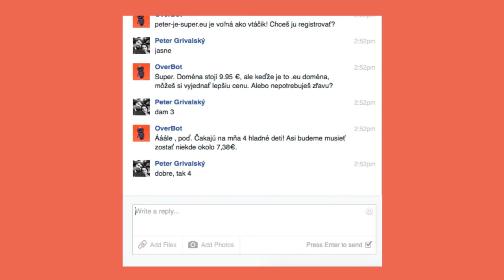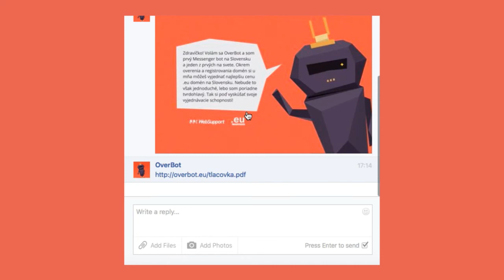WEBSUPPORT - OverBot (case study SK)